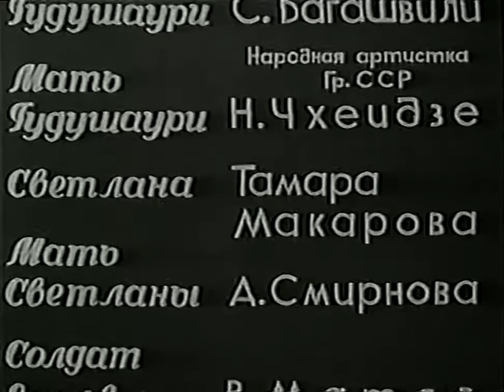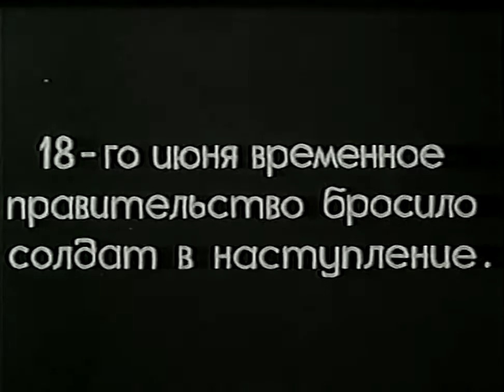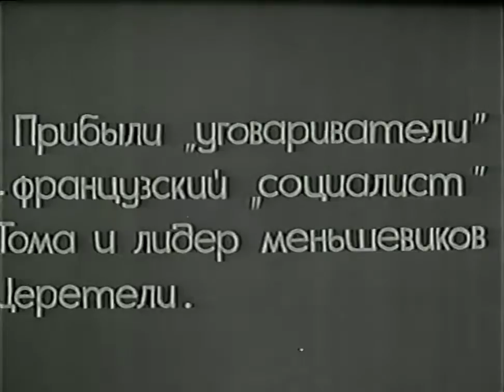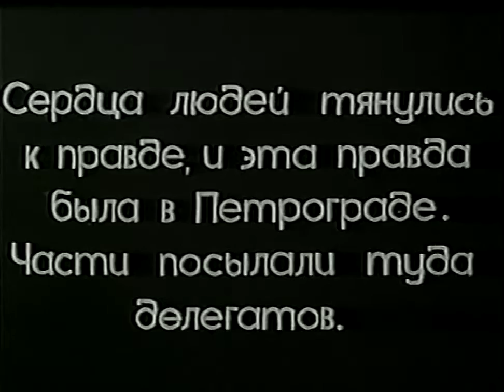Великое зарево 1938 / The Great Dawn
Великое зарево / The Great Dawn
Режиссер -  Михаил Чиаурели
Премьера -  6 ноября 1938
Жанр -  Драма, революционный, военный
Автор сценария -  Георгий Цагарели, Михаил Чиаурели
Оператор -  Александр Дигмелов, Антон Поликевич
Художник-постановщик -  Шалва Мамаладзе
Композитор -  Иван Гокиели
Производство -  Тбилисская киностудия

Великое зарево (1938) - советский художественный фильм, снятый режиссёром Михаилом Чиаурели. «Великое зарево» один из фильмов, снятых в честь двадцатой годовщины Октябрьской революции, в которую также вошли «Ленин в Октябре» и «Выборгская сторона». Начиная с «Октября» Сергея Эйзенштейна было принято решение выпускать картины о революции каждое десятилетие. Роль Иосифа Сталина играл Михаил Геловани, впоследствии сыгравший эту роль ещё четырнадцать раз. К апрелю 1939 года кинокартину уже просмотрели около 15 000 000 человек. В 1941 году создатели фильма получили Сталинскую премию 1-й степени.

Действие фильма происходит в 1917 году. Продолжается мировая война. Солдаты хотят мира, но Временное правительство отправляет всё новые эшелоны с пополнением на германский фронт. Растёт число сочувствующих большевикам. Фронтовики направляют своих делегатов в Петроград. Их принимает Сталин, которому они рассказывают о положении на фронте. Большевики под руководством Ленина и Сталина готовят восстание. 25 октября 1917 раздаётся залп крейсера «Аврора». Над городом встаёт Великое зарево… В числе участников штурма Зимнего дворца - делегаты с фронта.

Рецензия:
В 1938 году, на волне предъюбилейной сталинианы, вышел следующий после «Ленина в Октябре» фильм о революции, Ленине и Сталине «Великое зарево». Его фабулу задаёт канонический набор революционных событий: большевистская агитация на фронте, работа «Правды», июльский расстрел демонстрации, Ленин в Разливе, клич «Есть такая партия!» на I Всероссийском съезде Советов, штурм Зимнего. В каждом из этих эпизодов Сталин, как и Ленин, играет ведущую роль, причём они оценивают друг друга как гениев. Интересно, что в последующих фильмах образ Ленина будет постепенно отодвигаться на задний план - до тех пор, пока он не превратится в «кремлёвского затворника», возлагающего все свои надежды только на Сталина. Экранный облик Сталина приобретает в фильме Чиаурели особую монументальность: он невозмутим, спокоен, похож на собственные портреты и статуи.

The Great Dawn (1938)
Director - Mikhail Chiaureli
Writer - Georgiy Tsagareli, Mikhail Chiaureli
Cinematography - Aleksandr Digmelov, Anton Polikevich
Art Director - Shalva Mamaladze
Production Co - Tbilisi Film Studio

The Great Dawn (1938) - is a 1938 Soviet film directed by Mikhail Chiaureli. It is considered a representation of Joseph Stalin's cult of personality. By April 1939, the picture was already viewed by some 15,000,000 people. In 1941, Chiaureli and Gelovani both won the Stalin Prize, 1st class, for their work on the film.

In 1917, the people of the Russian Empire are no longer willing to fight Germany, but the bourgeois government of Alexander Kerensky is unwilling to defy its imperialist allies and stop the war. Only Vladimir Lenin's Bolshevik Party is resolute in calling for peace. In the front, the soldiers of one battalion elect three delegates to travel to Petrograd. The three arrive in the capital and describe the horrendous conditions in which the soldiers live to Joseph Stalin, Lenin's trusted aide and colleague. They join the Bolsheviks and take part in the storming of the Winter Palace, led by Stalin and Lenin…